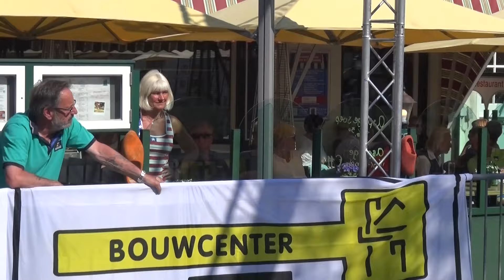Ronde van Noord Beveland 2016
Jubileum Ronde van Noord Beveland